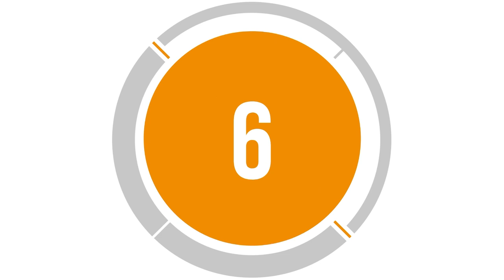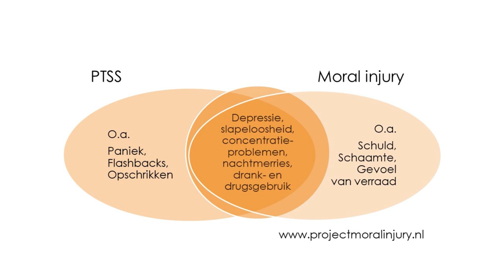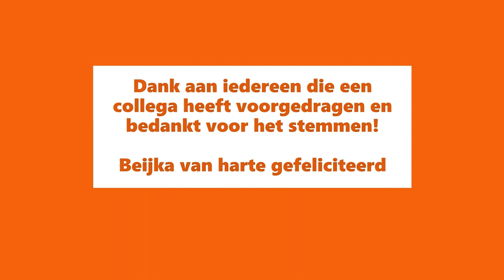LZV Contactdag 2020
Op 25 november 2020 was de LZV contactdag te volgen via een livestream. Was u er niet bij of wilt u het nog eens terugkijken, dat kan hier.